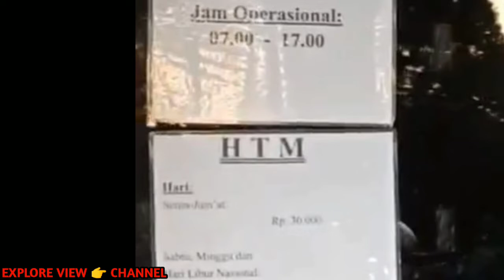EXPLORE VIEW 👉 KOLAM RENANG " OEVANG OERAY " KOTA PONTIANAK, KALIMANTAN-BARAT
- OPENING 👉 KOLAM RENANGN (OEVANG OERAY)